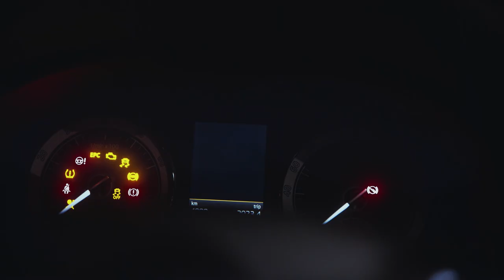SKODA Karoq Director's cut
Agency: Isobar Polska
Director: Marcin Starzecki
DOP: Piotr Uznański
Producer: Magdalena Czmuda
Production Manager: Aleksandra Ziemba
Production Coordinator: Dawid Berczyński
Edit: Miłosz Matuszewski
Post: Miło/Tomasz Michalczewski